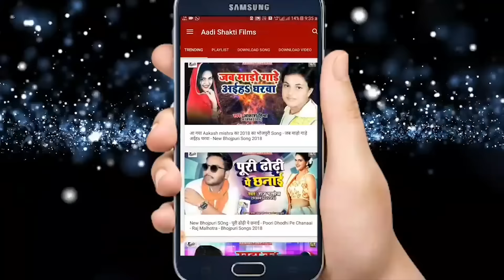माई के चढ़ावे ला चुनरिया - Duja Ujjawal - Maai Ke Chadave Chunari - Devi Geet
Singer - Duja Ujjawal
Album -    Maai Ke Chadave Chunari